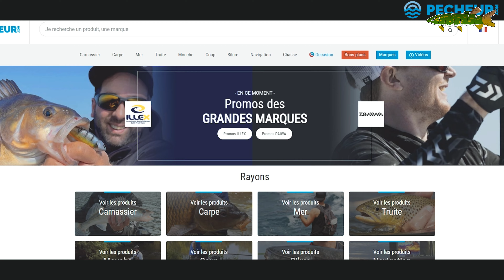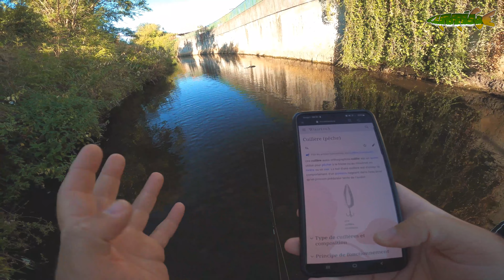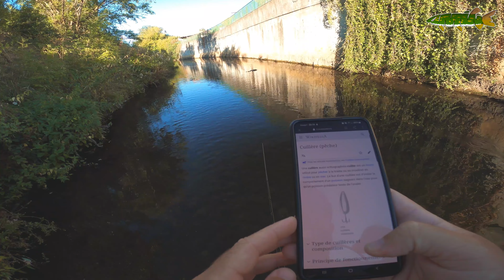Voila COMMENT je PÊCHE à la CUILLÈRE dans cette petite RIVIÈRE, une PÊCHE FACILE pour DEBUTER !!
Des BONS de REDUCTIONS sur PÊCHEUR.COM :
en cliquant sur les générateurs de codes :
Je décide de partir avec youssef pêcher à la cuillère dans cette petite rivière remplie de poisson.
Je vous montre commente je pêche à la cuillère, une pêche que je pratiquait enfant et qui est très facile pour débuter la pêche au leurre.
Le kiff de se remémorer des souvenirs d'enfance ...
Bon visionnage